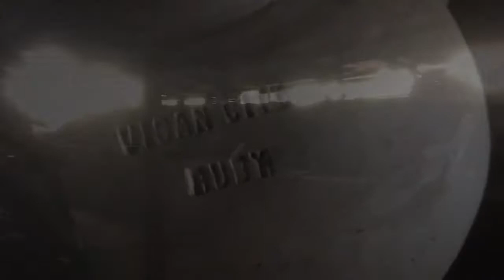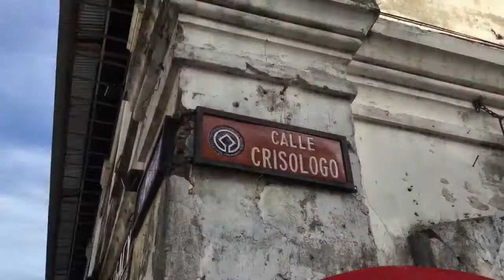ILOCOS road trip day 3